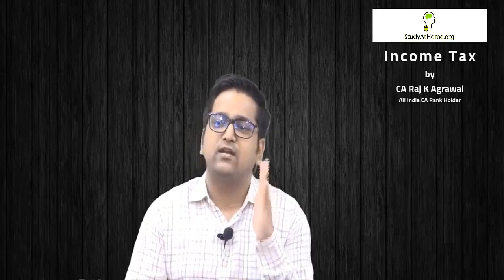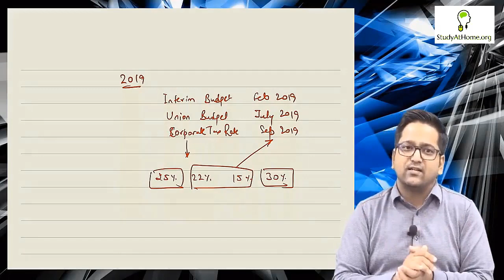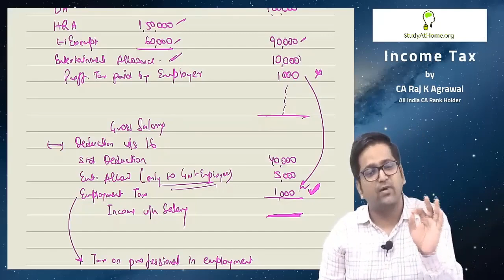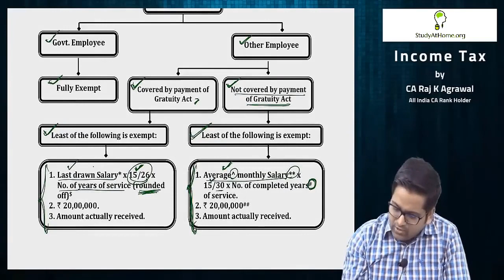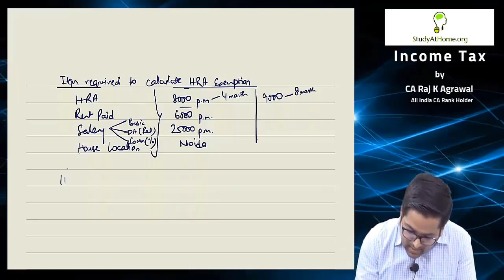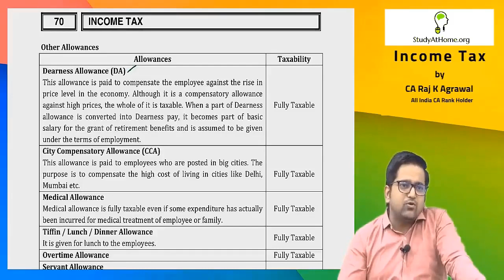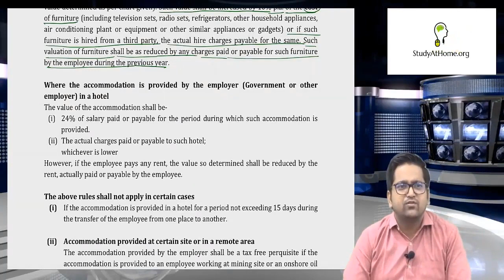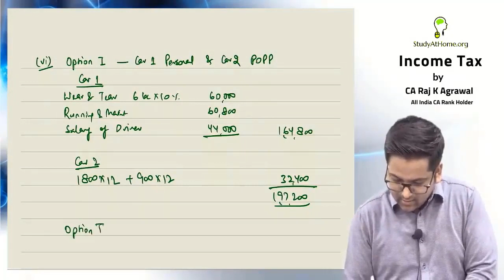Income from Salary | Part 1 | Income Tax | CA Raj K Agrawal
Topics Discussed in this video:
00:00 - About income tax
07:00 - About salary under income tax
12:42 - Relationship of the receiver with the payer
43:32 - Taxability of salary
01:03:02 - Basis of charge [section 15]
01:08:46 - Example of taxable salary
01:39:18 - Performa of computing taxable income from salary
01:50:40 - Salary due to receive in foreign currency
02:00:05 - Computation of salary in the Grade System
02:14:21 - TDS on salary vs Tax-free salary
03:14:28 - About Leave Salary sec10[10AA]
03:55:45 - Illustration of leave salary
04:11:33 - Foregoing salary
04:15:25 - Surrender of salary
04:52:45 - About Gratuity
04:52:45 - About pension
05:02:48 - Uncommuted pension / commuted
05:17:29 - Tax treatment of pension in the other cases
05:21:45 - Illustration of the amount of pension taxable
05:29:55 - Retrenchment compensation section 10[10B]
05:40:22 - Compensation on voluntary retirement
05:49:53 - House Rent allowance
06:13:11 - Entertainment Allowance
06:42:11 - when exemption depends upon actual expenditure by the employee
07:47:20 - About Perquisite
08:11:04 - Definition of perquisite as per section17[2]
08:29:04 - Rent-free allowance
09:26:35 - Valuation is Motor car